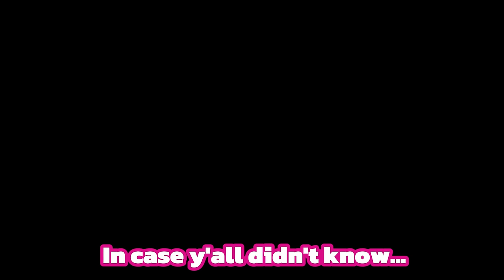Playing MM2 GAMEMODES as CHERRY JAM || Keyboard ASMR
Heyo! Welcome to the description! 🩷❤️

Hello ladies and gents! Today I'll be playing as Cherry Jam. Enjoy the video! 🩷

Put video as max resolution for the best experience. Unless you want pixelated gameplay, that works too!!

Inspiration: @M13S_k

TIMESTAMPS:

Intro: 0:00
Gameplay: 0:17
Outro: 24:55

📌 Tags (Ignore)